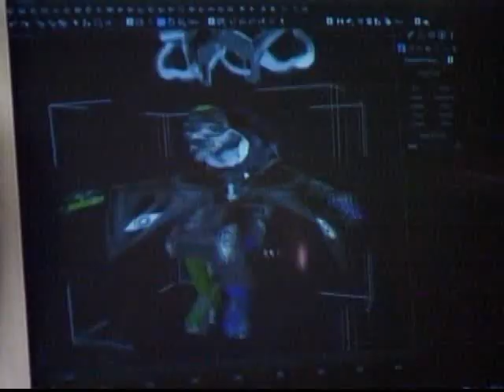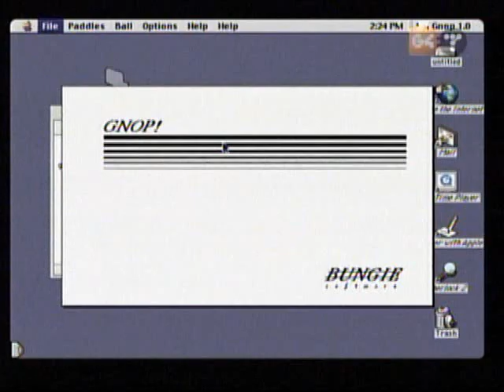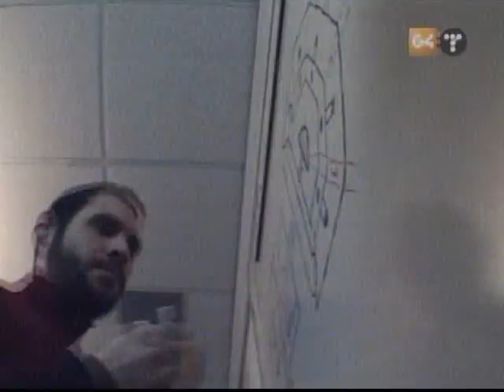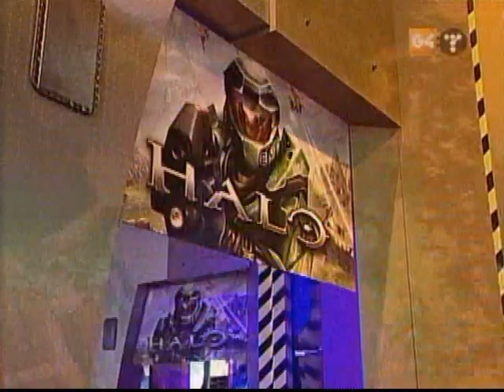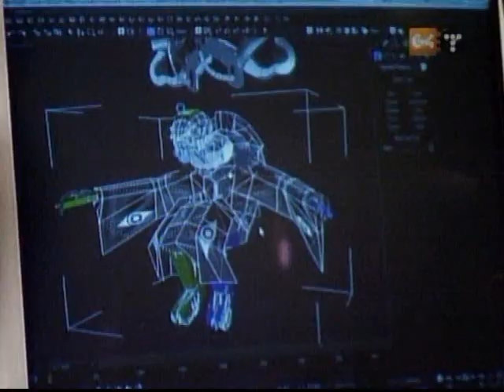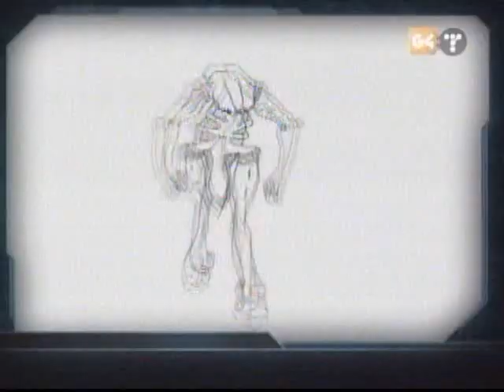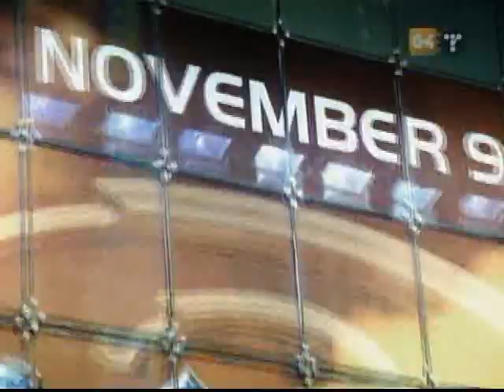G4 Icons #56: Bungie